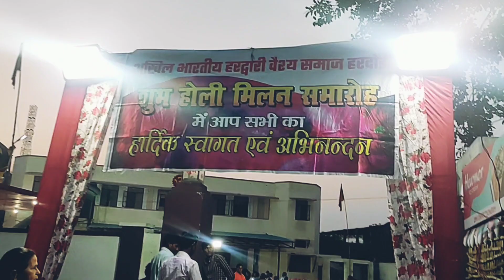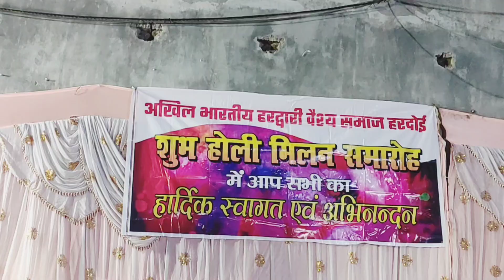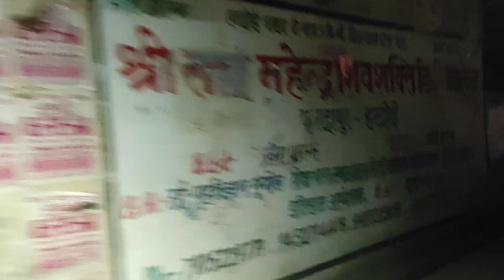होली मिलन समारोह 2023 |Holi Milan Samaroh Hardoi |अग्रवाल धर्मशाला हरदोई ||/SSRD Vlogger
Hello Friends, तो कैसे हैं आप सभी लोग, आशा करती हूँ कि आप सभी लोग अपने-अपने घरों में सुरक्षित होंगे ।